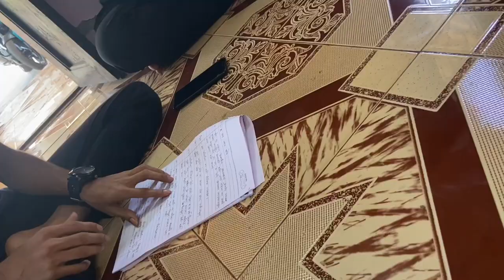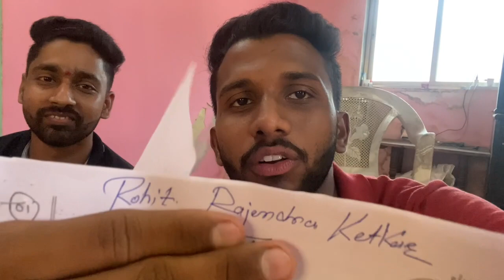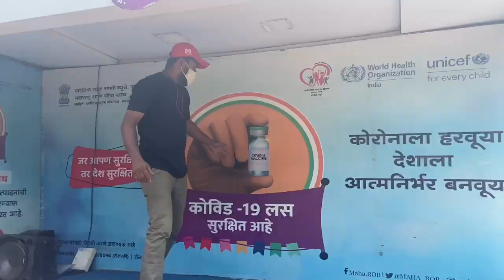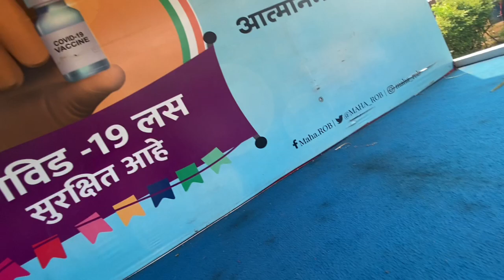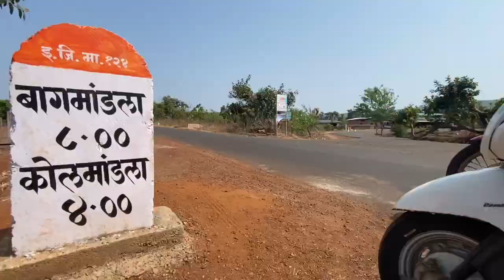Location Hunting for New Project🔥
Vlog #08